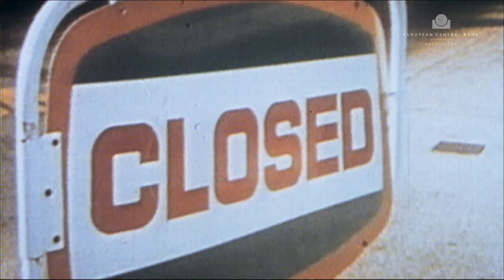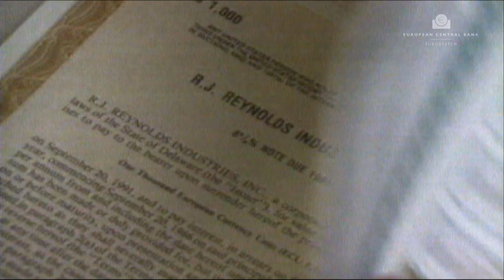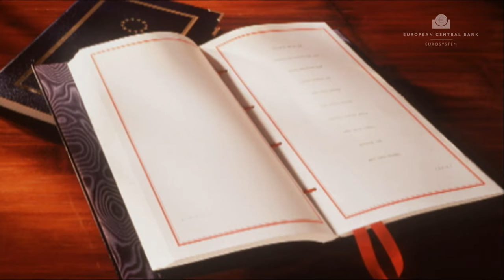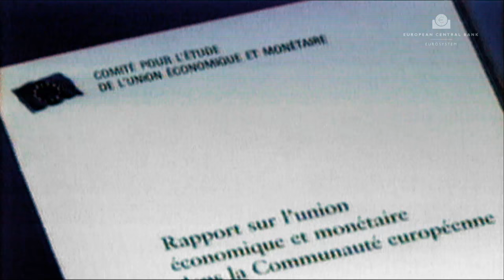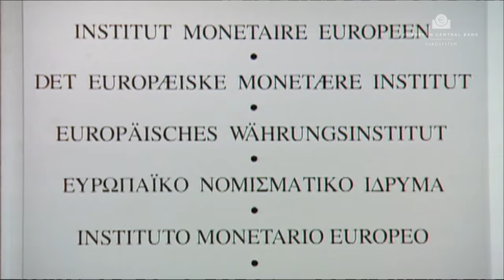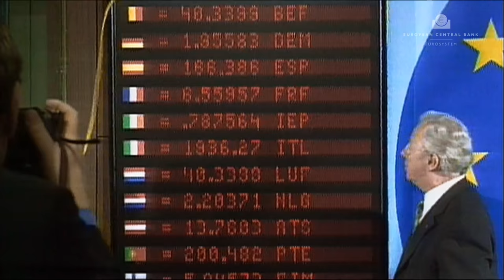История на Европейската централна банка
Кратка история на икономическия и паричен съюз и на приемането на единната валута  ̶  еврото.